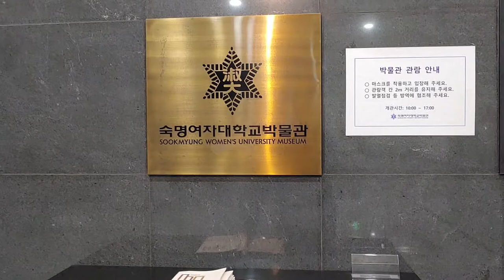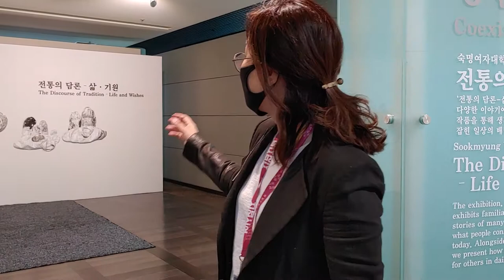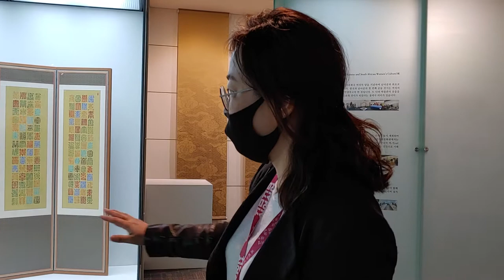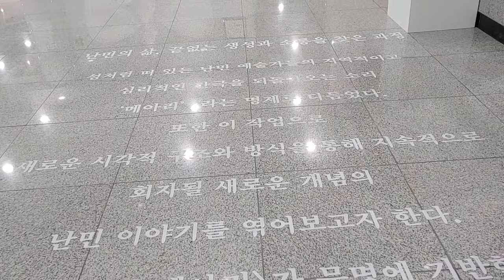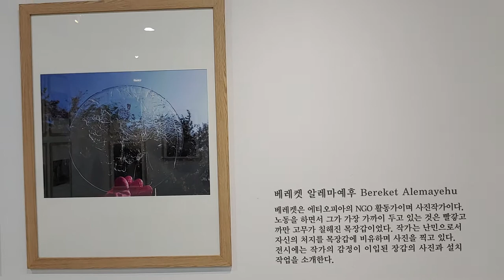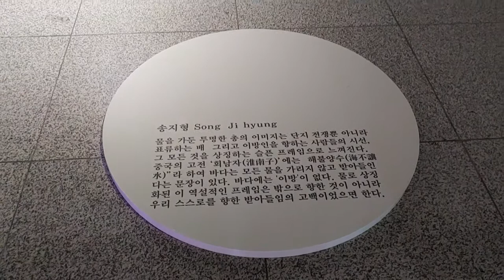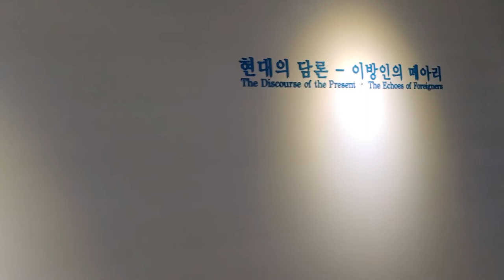(김달진이 가다) 공존: 전통과 현대의 담론 - 이방인의 메아리 2020.10.13. 숙명여대 박물관, 문신미술관